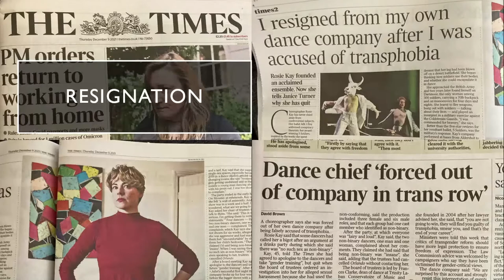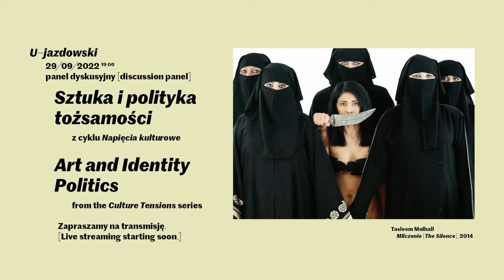Sztuka i polityka tożsamości. Art and Identity Politics - Napięcia kulturowe/Culture Tensions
Sztuka i polityka tożsamości. Dyskusja z serii „Napięcia kulturowe”. Kuratorzy: Manick Govinda, Agnieszka Kolek. Goście: Rosie Kay, Bronisław Wildstein, Alastair Donald. Więcej informacji

Zdjęcie: Tasleem Mulhall "Milczenie" 2014

Art and Identity Politics. Panel discussion from the series "Culture Tensions" Curators: Manick Govinda, Agnieszka Kolek. Guest speakers: Rosie Kay, Bronisław Wildstein, Alastair Donald.

Photograph: Tasleem Mulhall "The Silence" 2014
© U–jazdowski 2022